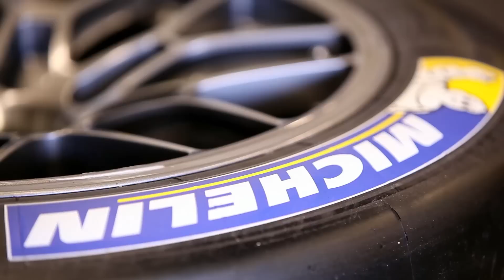MIchelin: Rolex 24 at Daytona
Michelin looks back at the Rolex 24 at Daytona - the opening round of the new TUDOR United SportsCar Championship. Porsche North America teamed with Michelin to take victory in the GT Le Mans class - winning on debut in their first race as a factory team.